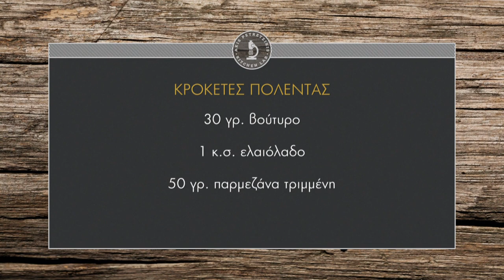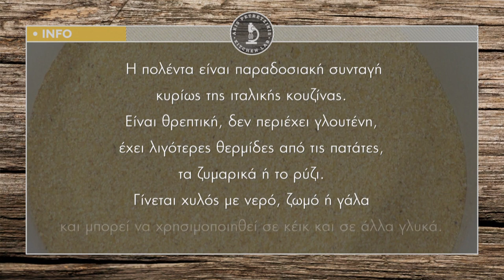Κροκέτες πολέντας Επ. 43 | Kitchen Lab TV | Άκης Πετρετζίκης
Κροκέτες πολέντας | Kroketes polentas | Άκης Πετρετζίκης TV

Παρουσίαση: Άκης Πετρετζίκης
Σκηνοθεσία: Πάνος Γεωργίου
Αρχισυνταξία: Νάσια Κόλλια
Διεύθ. Φωτογραφίας: Γιώργος Μιχελής
Οργάνωση Παραγωγής: Δημήτρης Κολοβός
Εμπορικό Τμήμα: Mary-Rose Ανδριανοπούλου, Ζωή Κωνσταντοπούλου
Β. Σκηνοθέτη: Πολύβια Μενοίκου
Τεχνικός Προϊστάμενος: Βασίλης Καρυπιάδης
Σκηνογραφία: Αναστασία Χαρμούση
Γραφικά: Παναγιώτης Πατσιαούρας
Sous Chef: Μάρκος Παπακωνσταντίνου
Βοηθός Sous Chef: Τηλέμαχος Δημητρακόπουλος
Βοηθοί Κουζίνας: Σοφία Βήτα
Ειδικοί Συνεργάτες: Άννα Μαρία Βολανάκη, Κατερίνα Βασιλακοπούλου, Μάρθα
Διευθ. Παραγωγής: Διαμαντής Αρακάς
Floor Manager: Διονύσης Κυπριώτης
Οπερατέρ: Δημήτρης Τοπούλογλου, Άγγελος Τσουκαλάς:
Χειριστής Ρομποτικής: Κώστας Τσέλης, Γιώργος Παρθένης
Χειριστής Cam Rail: Παν Παν

Ηχολήπτης: Στέφανος Κεραμύδας
Μοντάζ: Ειρήνη Κεφαλά, Ηλίας Αποστολίδης
Ηλεκτρολόγος: Μάκης Λάντος
Εκφώνηση: Νάσια Κόλλια
Ενδυματολόγος: Αλέξης Φούκος
Βοηθός Ενδυματολόγου: Αλέξια Μπελογιάννη